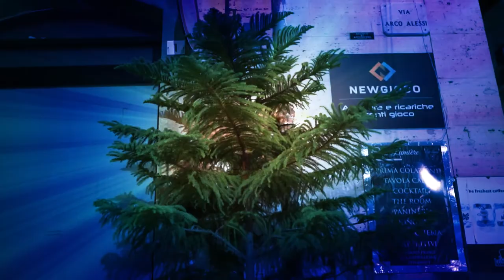Piazza Garibaldi CaLtanissetta Italy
Piazza garibaldi is very beautiful place
Vist caltanissetta siscilia italy
Piazza Garibaldi caltanissetta
Maken vlogs
Piazza grande
Piazza ferdinandea
Centro storico caltanissetta
Generl information caltanissetta
Intitolazione giuseppe garibaldi
Pakistani vloger in siscilia
Corso umberto
Corso vittorio emanuele
Interesse palazzo del carmine
Fontana del trintone
Khobsurat italy
La piazza garibaldi è la principale piazza del centro storico di caltanissetta
La piazza ha la vaga forma di un qudrilatero con le misurare
40 m lato ovest
50 m lato est
40 m lato nord
30 m lato sud
Sul lato orientale della piazza sorge
Sul lato occidentale si trova la chiesa di sun sabastiano
Chiesa par color azzuro howa hye
Lato sud della piazza si affaccia palazzo salmone
Veduta serale della piazza garibaldi
900 inizi due cartoline della piazza garibaldi con  vista su  C so umberto
Con vecchio lampione a cinque luci
Prima della collocazione della fontana dela tritone